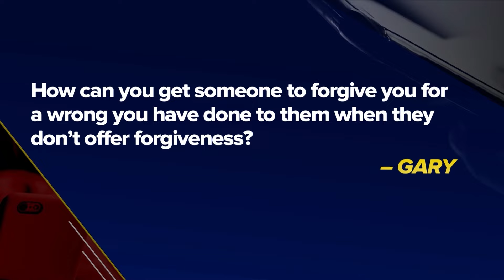How Can You Get Someone To Forgive You?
From The 700 Club, Gordon Robertson addresses the question of how to get someone to forgive you and accept your apology for your wrong doings.